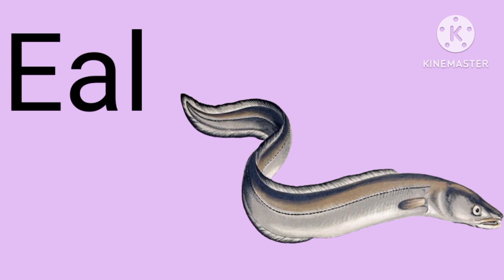Water animals name in Hindi and English | पानी में रहने वाले जीवों के नाम हिन्दी और अंग्रेजी में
animals name in Hindi and English